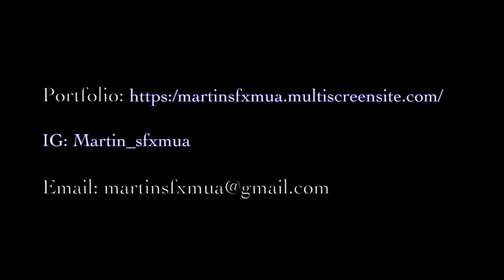Martin Matos SFX Makeup Artist Demo Reel 2020